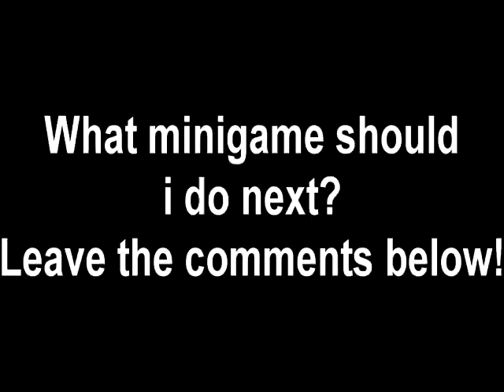YTP (Plus) - Adventure Springtrap Travels Through Time and Space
So i was messing around with this program called YTP Plus. What the heck is that, you ask?